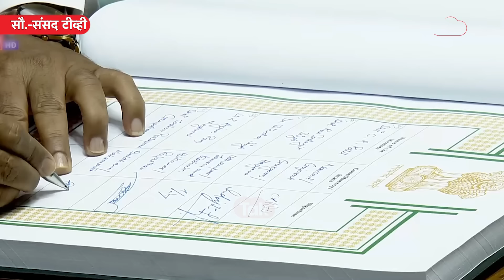Prataprao Jadhav शपथविधीवेळी का गोंधळले? | Lok Sabha 2024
शिवसेनेचे खासदार प्रतापराव जाधव संसदेत खासदारकीच्या शपथविधीवेळी गोंधळल्याचं पाहायला मिळालं. शपथ घेतल्यानंतर सही करायलाच जाधव विसरले.आठवण करुन दिल्यानंतर प्रतापराव जाधवांनी सही केली.